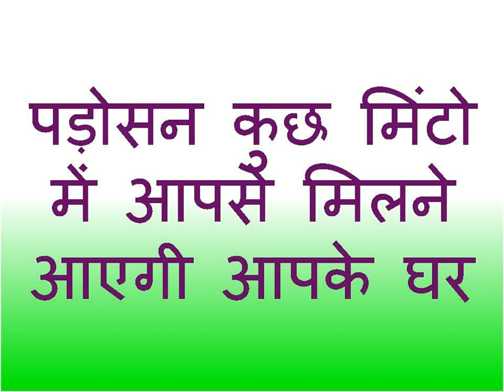आधा मंत्र बोलते ही वशीकरण हो जायेगा आँखों से असर होगा